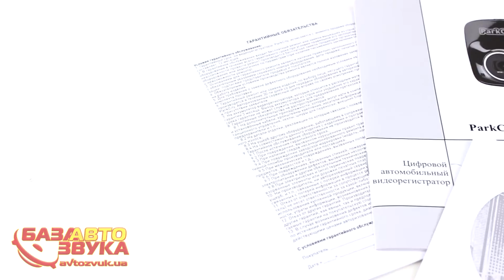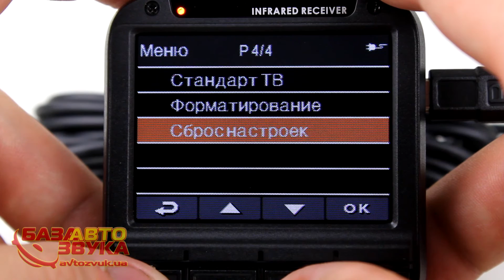ParkCity DVR HD 580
ParkCity DVR HD 580 - Видеорегистратор

Матрица: 1/3.2" CMOS, 5 Мп
Объектив: Угол обзора 120 град
Экран: 2.4" TFT LCD
Трехосевой G-сенсор
Разрешение видеозаписи: 1920х1080 (30 к/с), 1280х720 (30 к/с)
Формат видеозаписи: MOV
Разрешение фото: 5М
Носители информации: micro SDHC карта до 32 Гб
Звук: Микрофон и динамик (моно) встроенный
Интерфейсы: USB 2.0, HDMI
Аккумулятор: встроенный литиево-полимерный 470 мА.ч.

Видеорегистратор ParkCity DVR HD 580 является одним из самых компактных на рынке, в то же время предлагая пользователю полный набор функционала, характерного для топовых моделей. Его пятимегапиксельная матрица позволяет вести видеосъемку с разрешением Full HD и получать пятимегапиксельные фотоснимки.

Автомобильный видеорегистратор ParkCity DVR HD 580 не разменивается на мелкие разрешения записи: в меню можно выбрать либо HD (1280x720), либо Full HD (1920x1080). В обоих случаях скорость будет составлять 30 кадров в секунду. Хранилищем отснятых треков служит карта памяти micro SD объемом до 32 гигабайт. Передача данных на внешние устройства осуществляется через интерфейсы USB или HDMI. Угол обзора камеры 120 градусов.

Видеорегистратор ParkCity DVR HD 580 помимо традиционного для большинства моделей ParkCity датчика движения имеет встроенный акселерометр -- он же G-сенсор, который позволяет защитить от перезаписи текущий видеофайл в случае возникновения внештатной ситуации: он срабатывает при резком изменении скорости, характерном для ДТП. Защищенные от циклической перезаписи файлы хранятся отдельно и доступны при просмотре в меню «события». Просмотреть видеозаписи или фотоснимки можно на экране размером 2,4 дюйма по диагонали.

Видеорегистратор ParkCity DVR HD 580 весит всего лишь около 85 граммов и комплектуется компактным крепежом на лобовое стекло автомобиля. Для съемки за пределами автомобиля имеется встроенный аккумулятор емкостью 470 мА.ч

Комплектация:
Автомобильный видеорегистратор ParkCity DVR HD 580
Крепление на лобовое стекло с присоской
Автомобильный адаптер 12 В
Кабель HDMI
Шнур USB